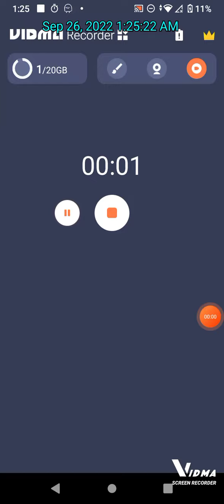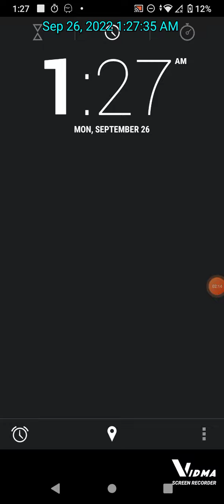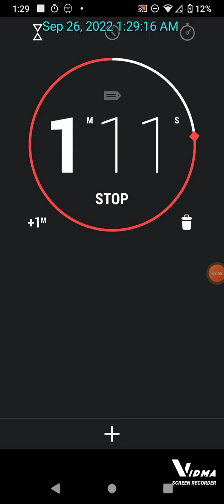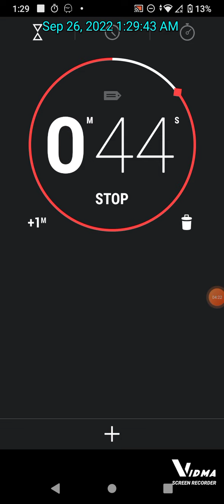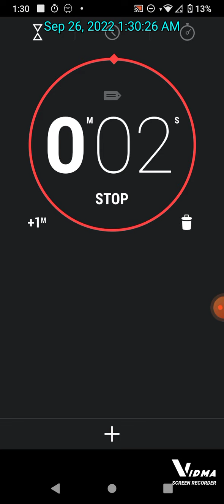5 Minute Timer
Zoom meeting with the store in the hospital and I will be there in about a minute timer?